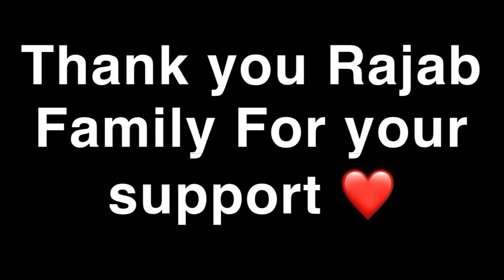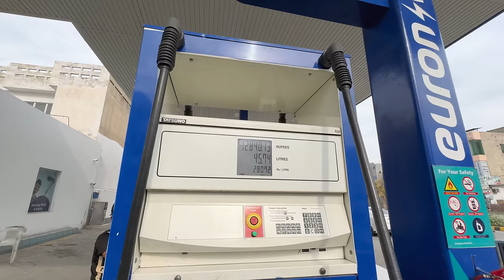Allhumdulilah New Car revealed🚗Shukar ALLAH..🙏🏻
Presenting New Car ka Vlog...